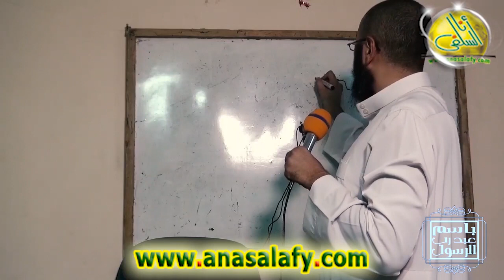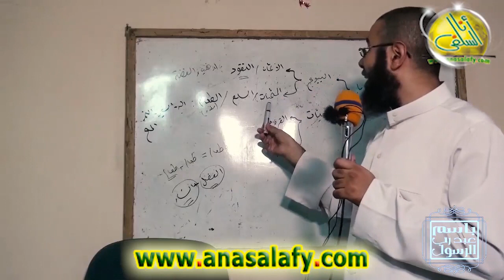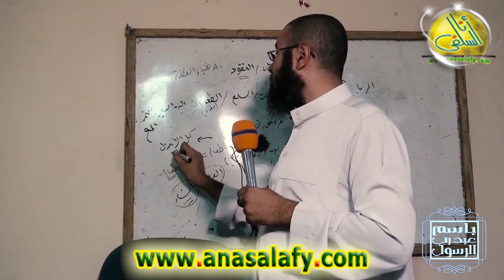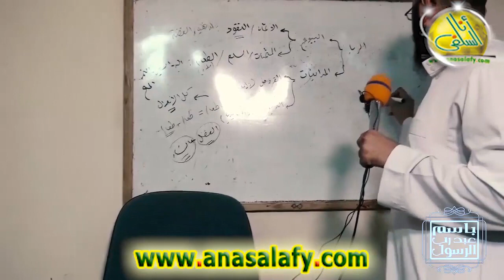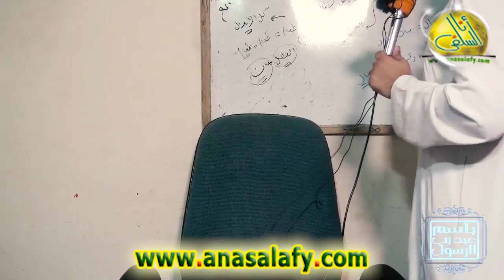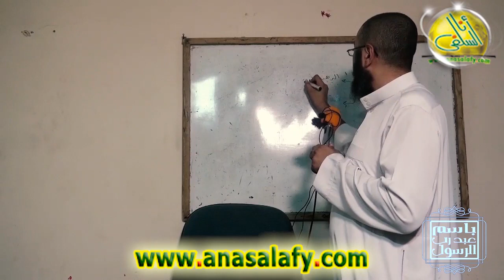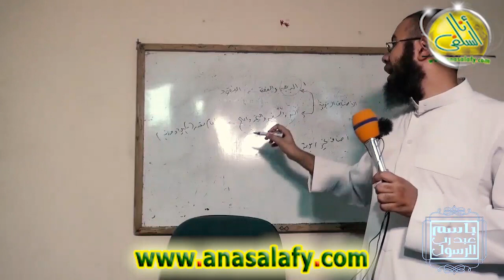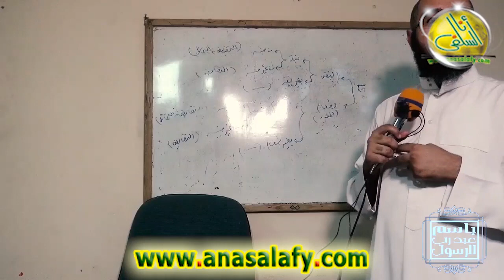011- باب الربا (كتاب البيوع- الفقه الميسر). د/ باسم عبد رب الرسول